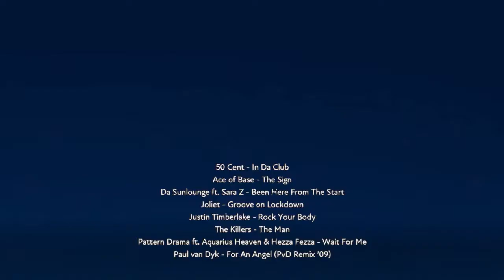Fuser The Sign Remix